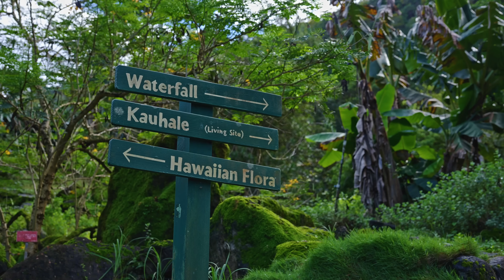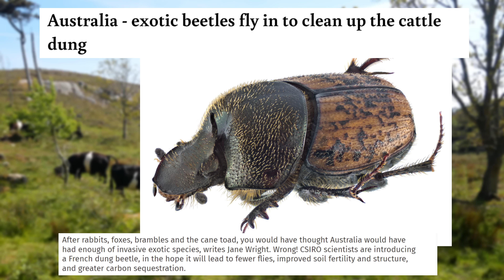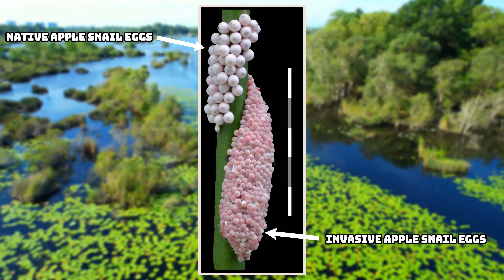5 Introduced And Invasive Species That Have Benefited Non-Native Ecosystems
Over the years I've made quite a few videos on invasive species but I sometimes worry that people get the wrong idea from my videos.
Yes introducing non native species will almost certainly have a negative effect on an ecosystem but this topic is far more complicated than most people believe.
Most ecosystems are extremely fragile and there are many complicated relationships within these ecosystems that keep them healthy.
When a non native species is introduced they usually compete with the native species or completely eradicate them.
Surprisingly this isn't always the case as sometimes introduced species can help struggling endangered species, and sometimes they can fill the role of an extinct animal in their new ecosystem.

Chapters
0:00 Introduction
0:50 Invasive Birds In Hawaii
3:28 Dung Beetles In Australia
6:25 Invasive Apple Snails In Florida
8:54 Feral Livestock Animals Around The World
11:57 Invasive Plants And Butterflies

Attributions

Hawaiian plant images:
Harold Neal

Extinct Hawaiian bird images:
Naturalis Biodiversity Center

Dung beetle images:
Ian Sutton

Cane toad images:
Bernard DUPONT

Dr George Bornemissza image:
CSIRO

Bush fly images:
Jean and Fred Hort

Native Australian dung beetle images:
CSIRO

Other dung beetle images:
Udo Schmidt

Island apple snail images:
University of Georgia and the USDA Forest Service
The identity, distribution, and impacts of non-native apple snails in the continental United States

Snail kite range map:
Scops

Snail kite images:
Andreas Trepte